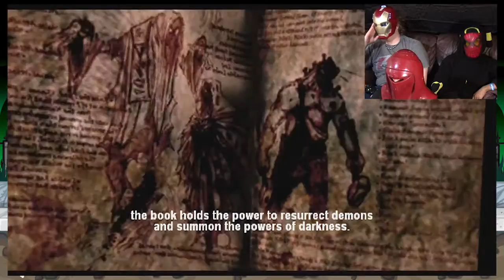Evil Dead Regeneration : Ep. 1 | Power Nub - Deadbeat Gamer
Evil Dead: Regeneration is an action hack and slash video game developed by Cranky Pants Games, published by THQ, and released for the PlayStation 2, Xbox Microsoft Windows, and Mobile phone. It is based on The Evil Dead series. It is unconnected to the previous video game Evil Dead: A Fistful of Boomstick. The game takes place in an alternate reality from the original trilogy, depicting what would have happened if Ash did not get sent back in time at the end of the film Evil Dead II.

Game Link ► Game Store, Ebay